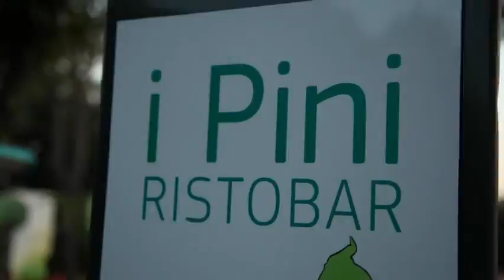Camping I Pini Family Park - Rom, Italien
Camping I Pini - Pssst... wenn Sie genau hinhorchen, können Sie vielleicht noch die alten Römer hören! Dieser idyllische Campingplatz bei Fiano Romano liegt nämlich ganz in der Nähe der italienischen Hauptstadt und bietet einen einzigartigen Panoramablick über das Tibertal.